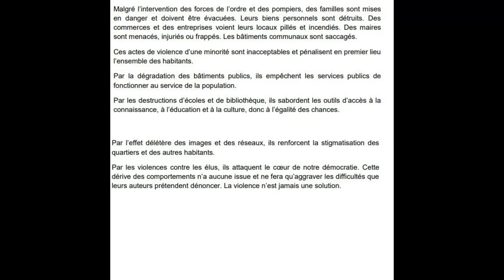Cérémonie CAZILHAC 03 juillet 2023 Appel des maires de France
Appel national des maires de France 03 juillet 2023